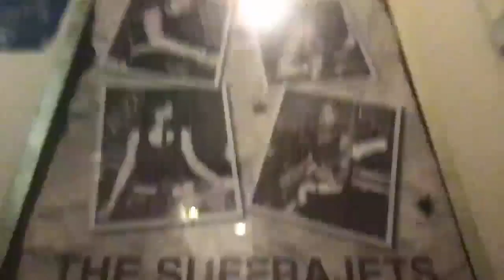Gemma Clarke - Babyshambles (Interview 2022)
Drummer Gemma joins the podcast from the studios where it all started for her and Babyshambles as we take a look back at the wild ride her and the band went on in 2004.

Early access to any main pod episodes.

The 00's Deep Dive: Taking a look back at the likes of the Stalking Pete Doherty documentary and going through them in painful detail. As well as going through NME Awards from back in the day and discussing what happened.

My Favourite 00's Album: Inviting patrons to come on the podcast to talk about their favourite bands, albums or moments from back in the day.

Legend or Landfill: We go through NME's top 10 albums of each year and see if we think they are indeed Legendary or for the Landfill.

& more!

Also check the YouTube channel for extended video versions of the interviews and much more